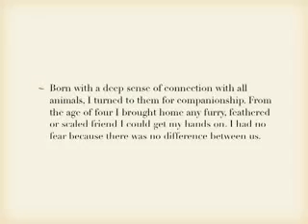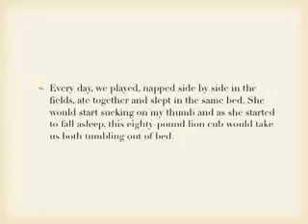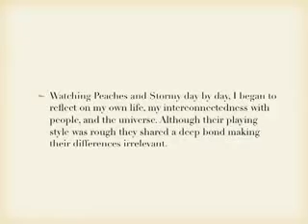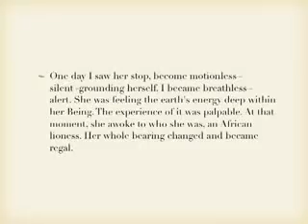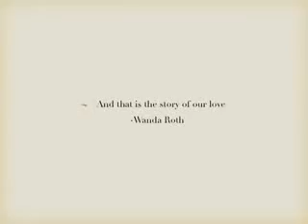Living with a Lioness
Living, sleeping and playing withh a lioness from quite young to full growth

NAME: Wanda Roth
LOCATION RECORDED: California